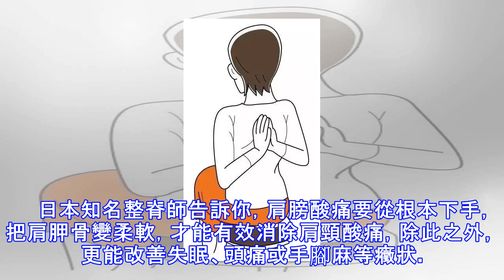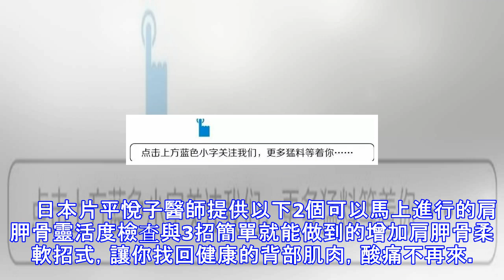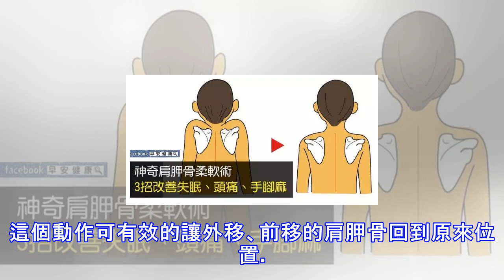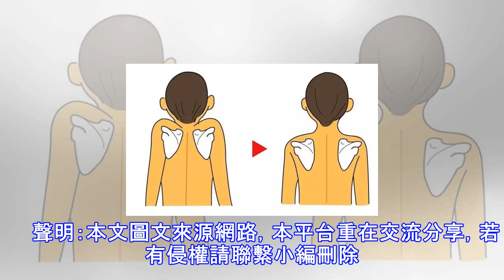肩膀酸痛的根源在這裡，從這裡入手才能治好！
菊千重談灸說艾：這些知識點，很多人還不懂~~（收藏慢慢看）　　《穴典》：這三十三個常用單穴，治療效果終於被驗證了！　　胃寒也用怕？在艾灸眼裡，那都不算事兒！ 　　肩膀酸痛時，你都會怎麼做呢？許多人會習慣性的按摩肩膀或脖子，這樣的確會有瞬間輕鬆的感覺，但這種感覺也經常是短暫性的，過不久後又酸疼起來。　　日本知名整脊師告訴你，肩膀酸痛要從根本下手，把肩胛骨變柔軟，才能有效消除肩頸酸痛，除此之外，更能改善失眠、頭痛或手腳麻等癥狀。　　得到大量民眾支援，25年來已診療超過5萬名病患的日本整脊師片平悅子在《驚人坐推力》書中指出，肩胛骨是對人體而言非常重要的部位，附著了上半身幾乎所有大小不一的肌肉。因此，...